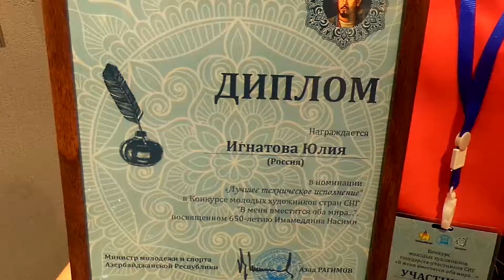Интервью Юлии Игнатовой журналу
На заключительной выставке интернет-конкурса живописи под девизом «В меня вместятся оба мира» с участием молодых художников из стран СНГ, Эстонии и Турции в Хатаинском центре изящных искусств. Интервью Юлии Игнатовой журналу